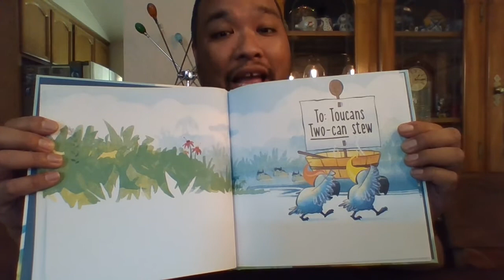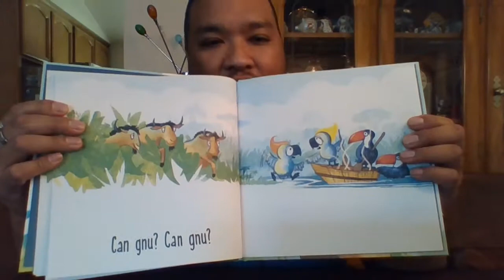Toucans, Too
Toucans, Too by Bethanie Deeney Murgia